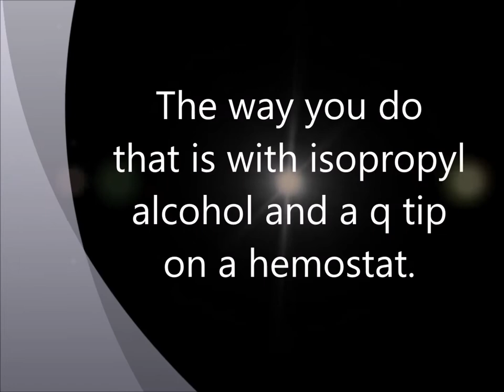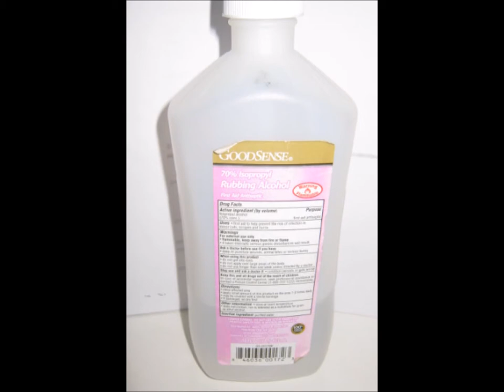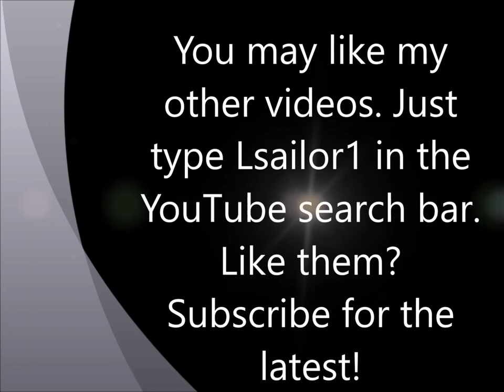How to play modern tunes with an old cassette player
This video describes how to play MP3s using an old cassette playing car deck. Just type Lsailor1 in the YouTube search bar. Like them?